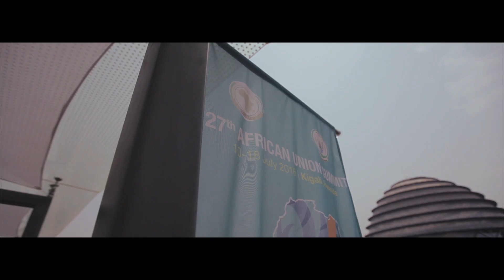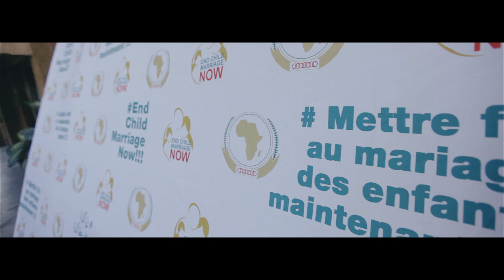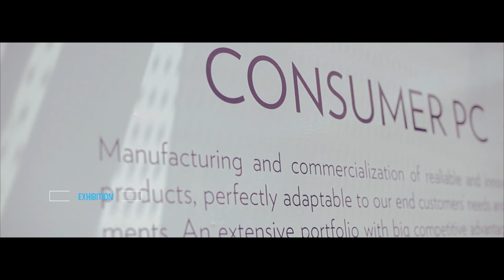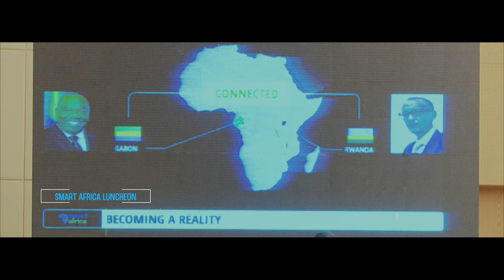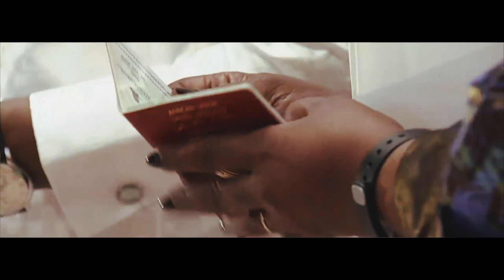AFRICAN UNION SUMMIT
Filmed by BOB CHRIS RAHEEM
Kigali Rwanda